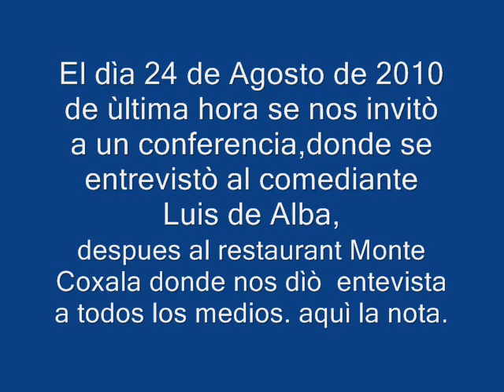Entrevista al comediante Luis De Alba en Jocotepec..wmv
Fuè en monte coxàla la entrevista